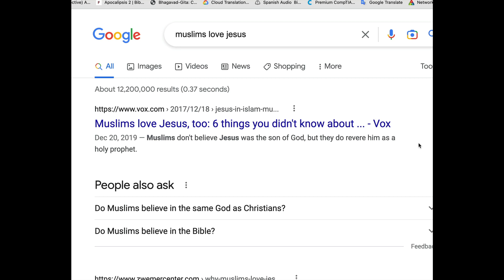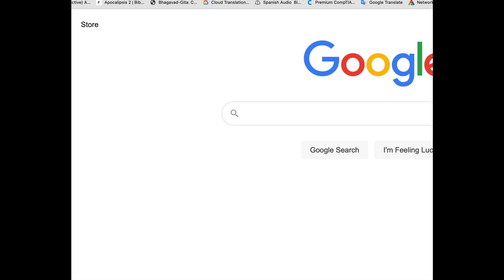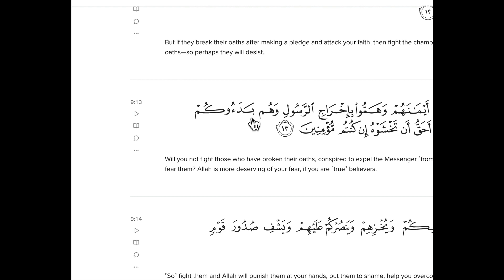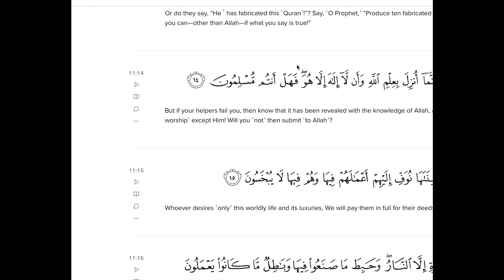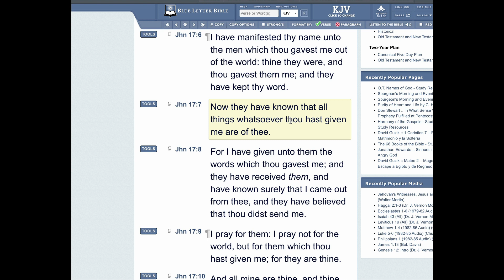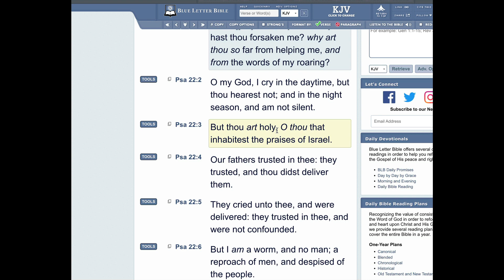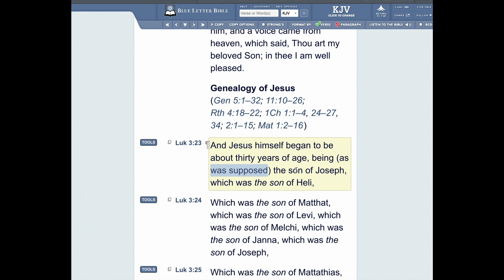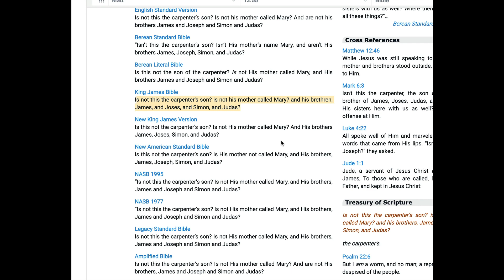Tiktok discussion with Muslims and Christians Part 2